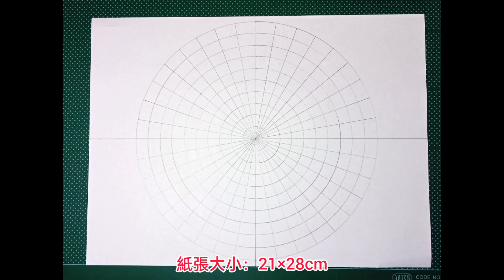［一起畫禪繞］🍀禪繞畫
音樂家: @iksonmusic